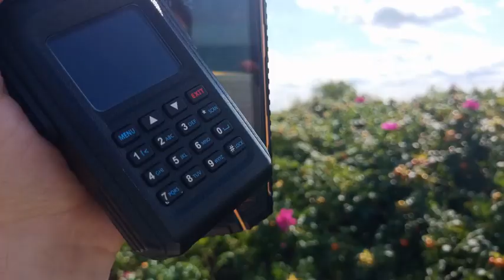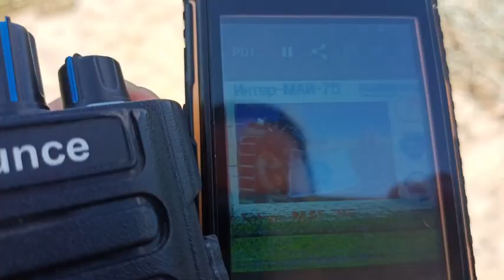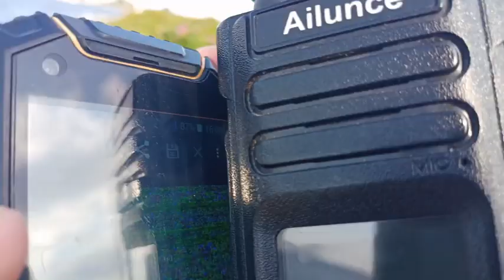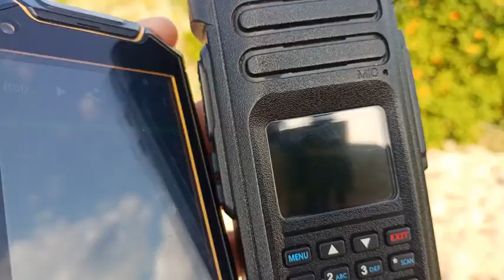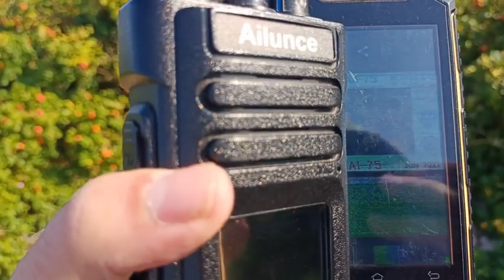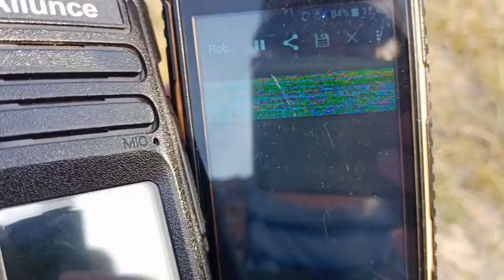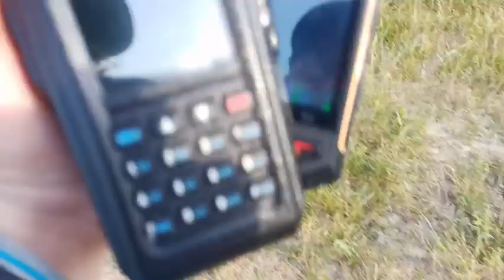REWA ISS slow scan TV image decoding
W Rewie odebrano sygnał ze zdjęciami z międzynarodowej stacji kosmicznej ISS SSTV slow scan tv przy użyciu radia i telefonu.7.08.21